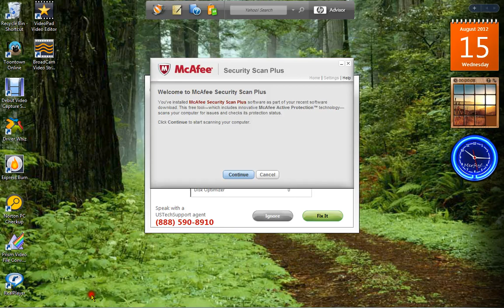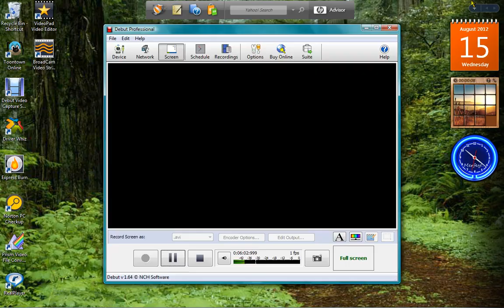animaljam DJ place for randomness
HAVING FUN :3